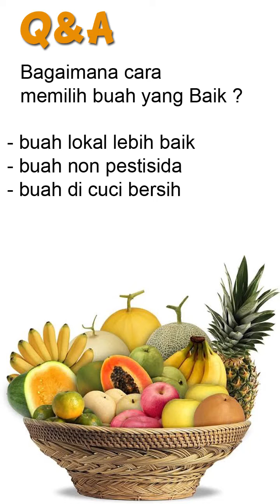dr Zaidul Akbar - Bagaimana cara memilih buah yang Baik ?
Pembelian Garam Himalaya, minyak VCO, Habatusauda, Coklat RAW, Chia Seed, Kurma dll bisa melaui

Dijamin Asli, jika tidak asli, uang kembali.